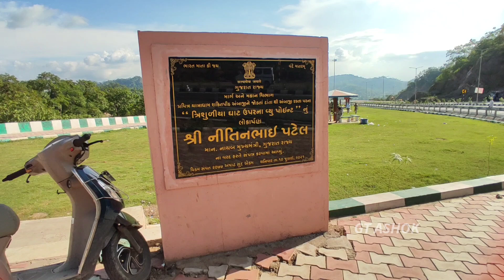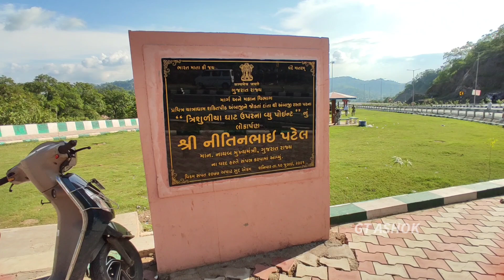Trishuliya ghat Ambaji 2021 | ambaji new highway | ambaji new road 2021 | Ambaji video 2021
નમસ્કાર મિત્રો તમે અત્યારે છો GT ASHOK સાથે

" GT ASHOK " YouTube ચેનલમાં તમને ગુજરાતનાં જોવાલાયક સ્થળો, ગુજરાતના પૌરાણિક મંદિરો અને ઐતિહાસિક સ્મારકો, મહેલો અને હિલ સ્ટેશન જેવા સુંદર સ્થળોના વિડિયો જોવા મળશે.

Video Content :
trishuliya ghat Ambaji 2021,
ambaji new highway,
Ambaji video 2021,
ambaji new road 2021,
ambaji highway 2021,
ambaji rasto 2021,
ambaji highway road,
gujarati tour video,
gujarati village video,
gujarat tourism place,
gujarati food video,
gujarati travel video,
gujarati vlogs,
gujarati vlogs channel,
gujarati travel,
gujarati place,
gujarati village,